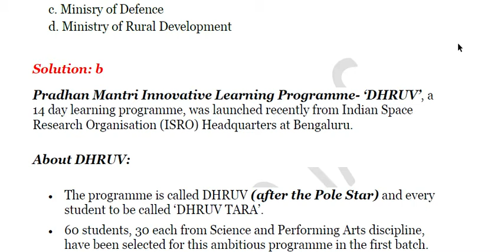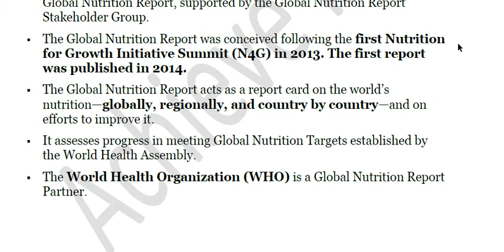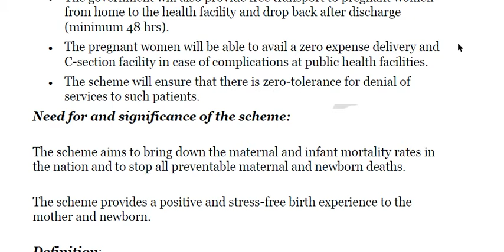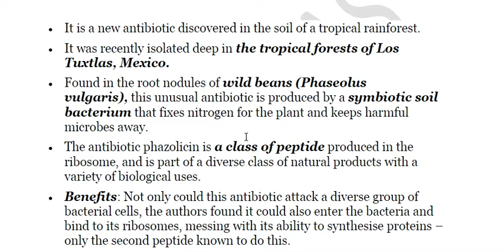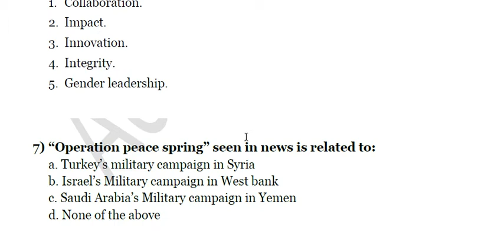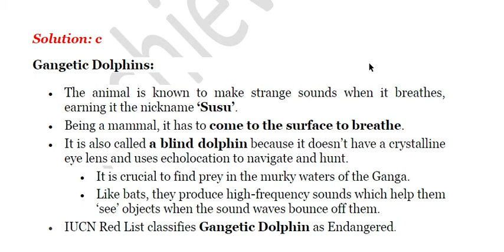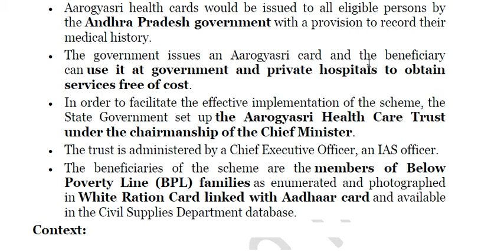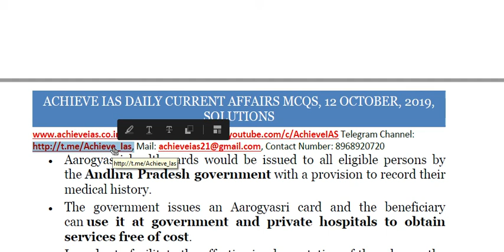Achieve IAS Daily Current Affairs MCQs, 12 October, 2019, Target CSE 2020